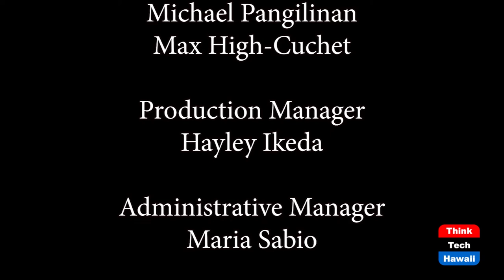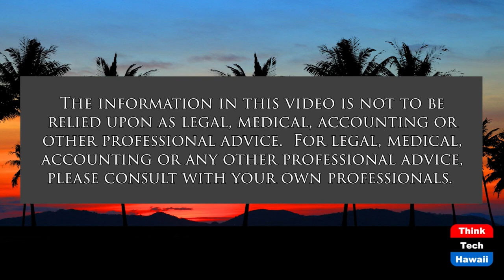Blissful Occasions (Connecting Hawaii Business)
Picnics in Paradise.  The host for this show is Kathleen Lee.  The guest is Kelsey Ann Mamizuka.

Kelsey Ann Mamizuka is the owner of Blissful Occasions LLC - a company that plans picnics for various celebrations. Her company partners up with local restaurants to bring people delicious grazing boards, entrees and desserts, with alternative menu options for groups with food limitations. The picnic set-ups are mostly in scenic locations (beach, park, etc.), as well as private homes. Learn more about how she started her business, how it's grown, and future plans for picnics in paradise.